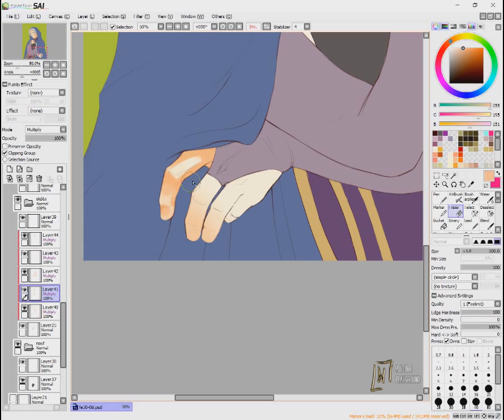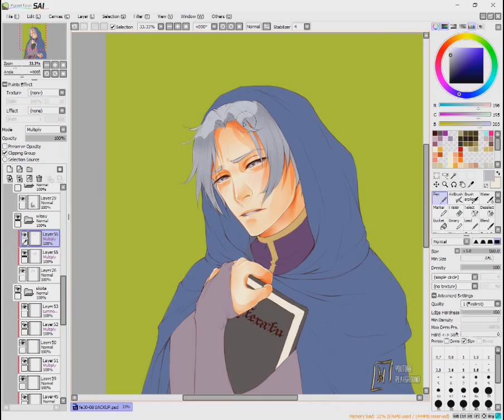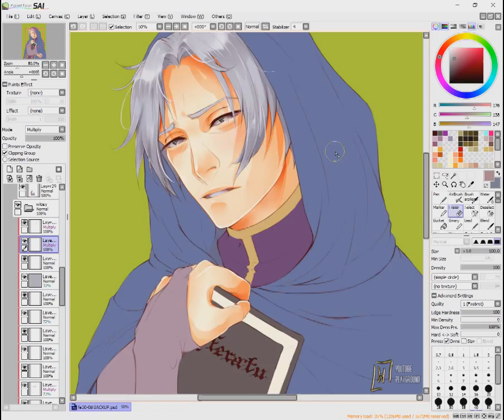Drawing in Sai: part 2 - Coloring (Knoll from Fire Emblem)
Part 2 is here, yay ^^ Part 3 will be added soon too and will contain the rest of coloring, fixing the hair because I don't like the way they look and some colours adjustments :)

I'm still experimenting with recording software and I have no idea how to make the videos be nicely sharp and on full screen instead of just in the middle of it :( hopefully I'll figure it out before uploading part 3 :)